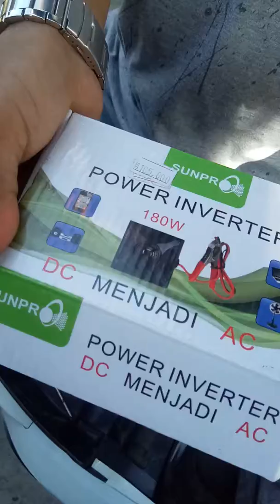Cara Menggunakan Inverter Perubah Arus